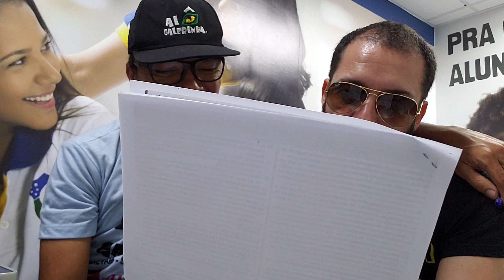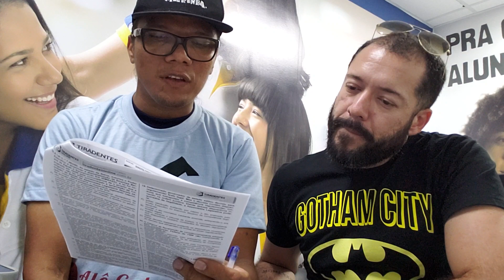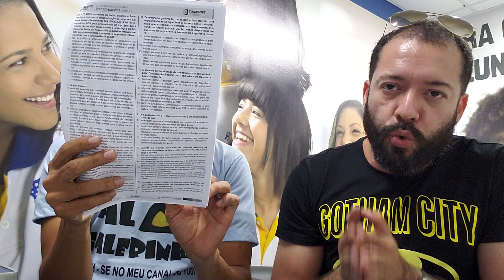Direito Constitucional, Resolução de Questões com o Profi Cardoso Neto.